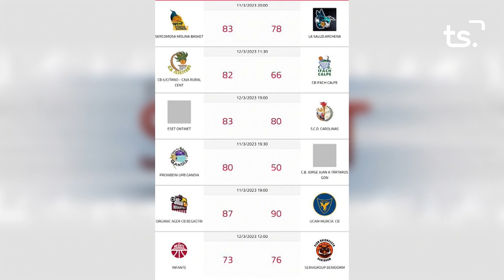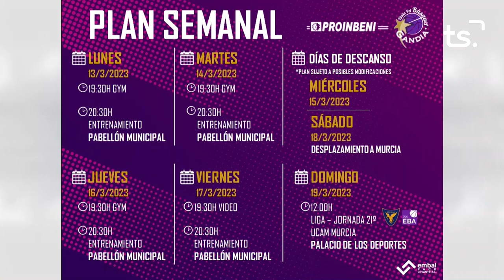FEM SPORT 2023 03 14